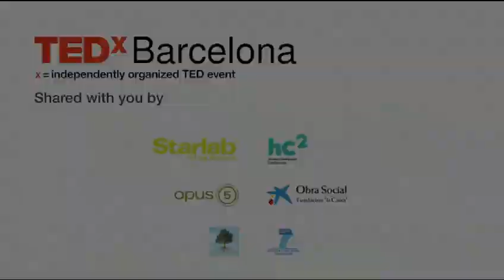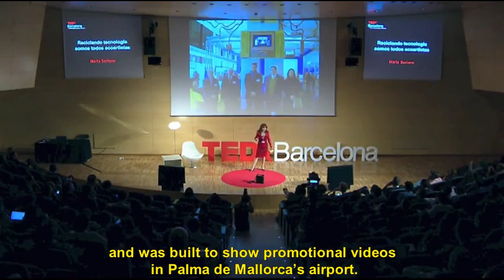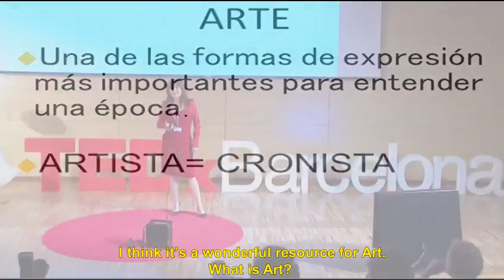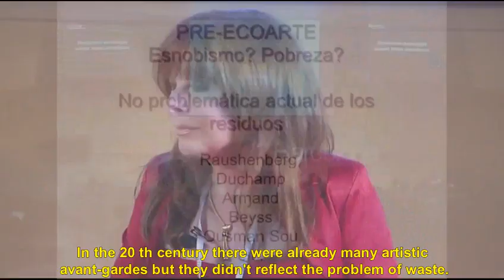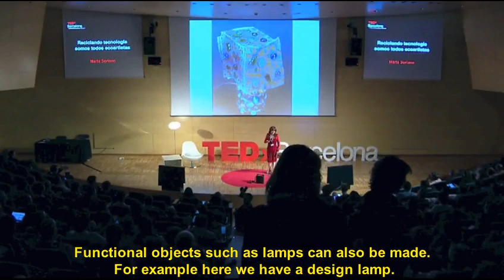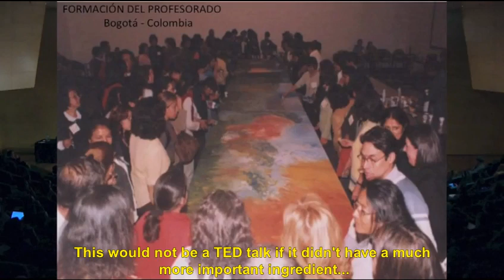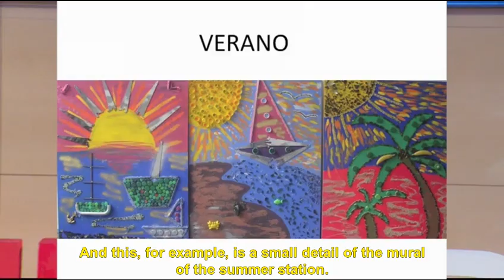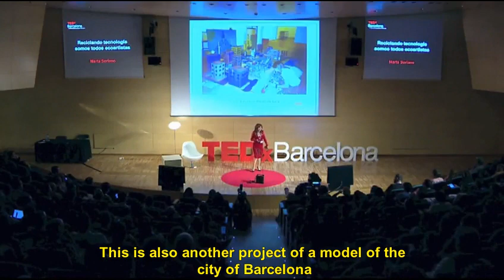We are all ECOARTISTS, recycling technology Marta Soriano at TEDxBarcelona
Is it possible to describe Marta´s artistic career?.  It would be a dounting challenge to list all the things she does with so much love, which is in itself the best definition of “work of art”.  It might well include having children, writing films, composing songs, travelling the four corners of the earth giving conferences and workshops or rescuing piles of rusty scrap and other waste from the breaker´s yard or even saving from chaos all those business men and politicians who want to rescue the world from their Babel Towers.  One day she took the next step that few dare and handed in her notice from her safe, conventional lecturing post at Heidelberg University in order to juggle with paint brushes, rusty iron and other waste products of urban life.  A good choice.  Creating has always been her “thing".
Marta Soriano is an original multidiscipline ecologist artist from Barcelona, Spain… Cosmopolitan, polyglot, ecologist, buddhist, writer, speaker, trainer…
She studied in Barcelona and Berlin, workshops in Monaco, France, Sweden, Germany, USA, Costa Rica, Colombia, Chile, Senegal, Siberia…

In year 2000 she founded the Association ECOART-DIDACTIC on behalf of the dissemination of new applications for non-organic solid residues as valid materials for architecture, decoration, fashion, design, handicrafts, artistic creation and education.
Her purpose is to make the society more aware of environmental problems promoting new applications of waste materials in various disciplines.

An international prize winner, she has decorated a big number of companies and institutions in different countries. She offers companies representative artwork in office decoration.  She has participated in international environmental fairs as an exhibitor as well as an artistic decorator of company stands.
She has published several books related with Art, Architecture, Environment & Education.
She organizes and gives art workshops, art exhibitions & speeches, writes articles and has participated in different debates for radio and television. She even had her own television show.

She invites people to reflect about consumerism, encourages them to focus on the very serious environmental problems of our planet and aims to show the alternative creative possibilities of things that we contemptuously consider garbage

Marta Soriano sees waste as a magnificent vehicle for environmental education, to enable the young and not so young to develope their capacity of dignify left overs, technological waste products and discarded parts.

“I aim to awaken the onlooker’s curiosity through creative work, to open the doors of art to the big public and to make people aware of the urgent need to acquire new consumerism habits, changing their attitude towards waste materials.

The alternative artistic creation can use, as raw material, the left overs that we do not want anymore contributing at the same time in reducing the excessive volume of garbage, During the last decades, our society has been used to the culture of "use and throw", which is polluting more and more the environment.  Re-using old objects is a way of saving raw materials and mitigating the rubbish problem.”

In her talk she shows how technology waste can be recycled in various forms to create value.  Waste - usually a problem -becomes a solution., even for building houses.

“Tell them and they will forget,
Show them, and they will remember,
Involve them, and they’ll understand”.

The talk has been recorded at TEDxBarcelona on the 17th of May 2013.